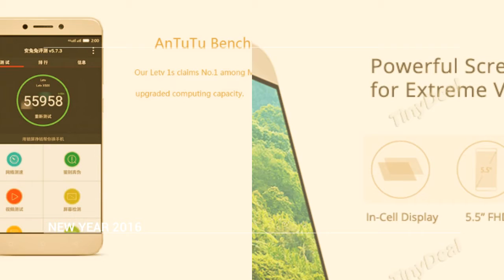LeTV Le 1s review